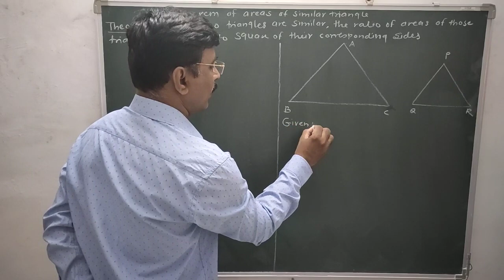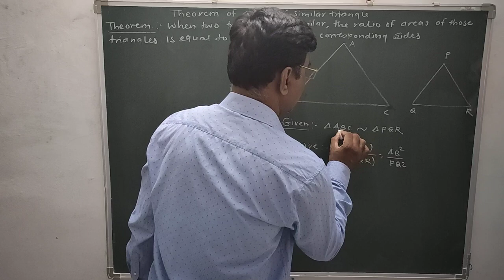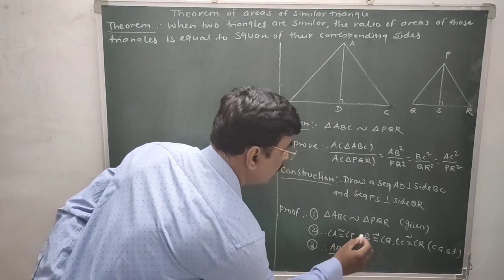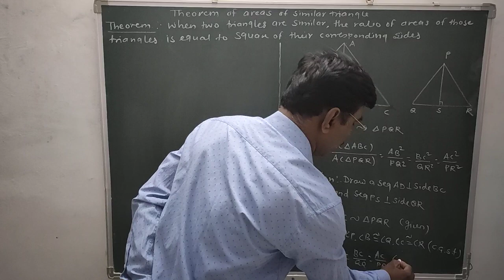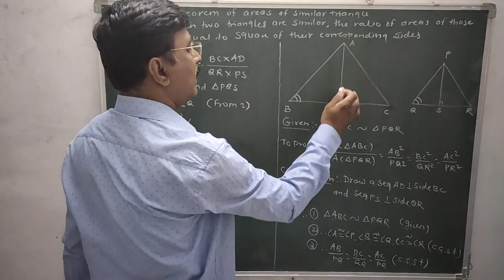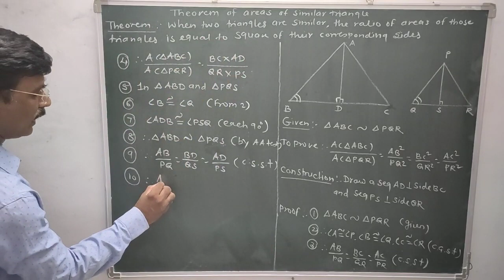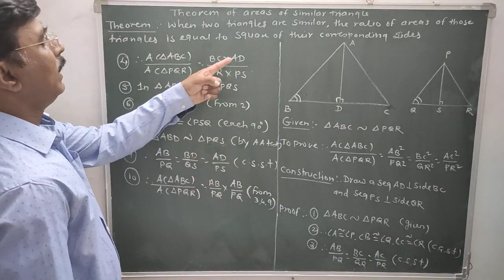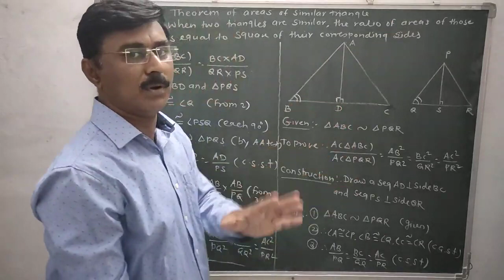SSC - Maths2 E - Chap1 - V11 - Theorem of areas of similar triangles - Similarity